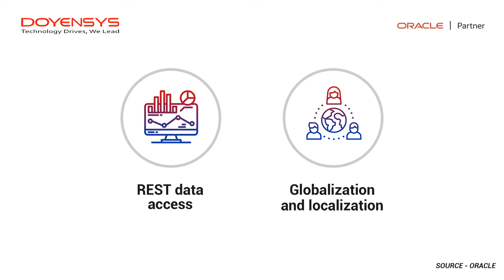Why choose Oracle APEX Service for Business ?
Oracle Application Express (APEX) is a low-code application development platform that allows users to create scalable, secure enterprise apps with world-class capabilities that can be deployed on-premises or in the cloud.